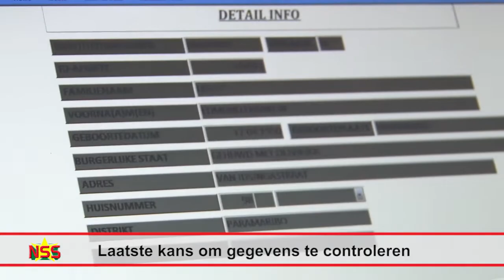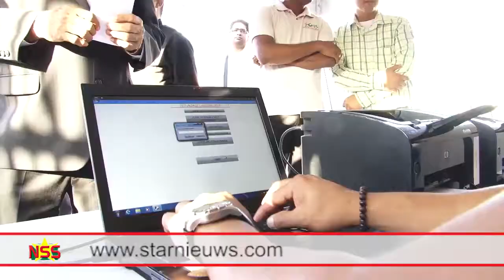Laatste kans om gegevens te controleren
Minister Edmund Leilis van Binnenlandse Zaken wil bij deze verkiezing een opkomst van 90%. Vijf jaar geleden is 75% van de kiesgerechtigden naar de stembus gegaan. Er zal alles aan gedaan worden om zo veel mogelijk oproepingskaarten te verdelen. De kiezers hebben tot 15 maart de gelegenheid om hun gegevens te controleren. 350.000 mensen staan op de kiezerslijst